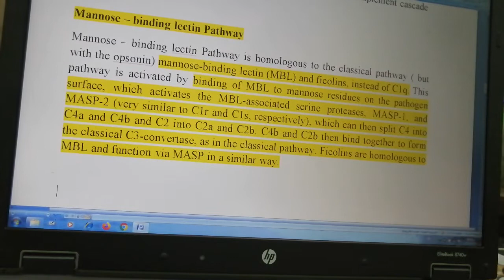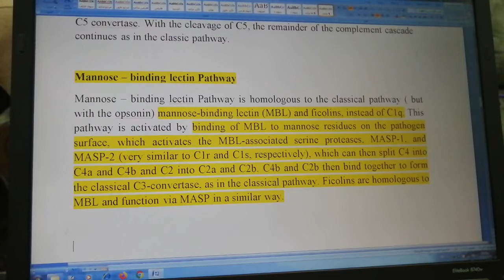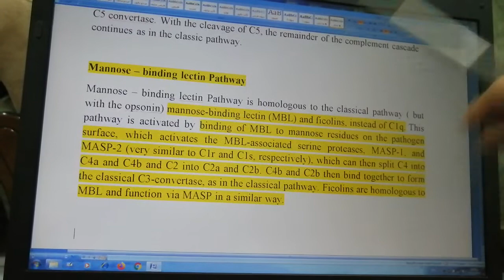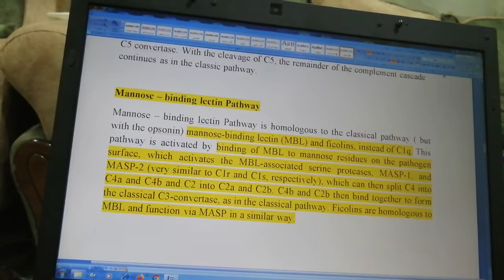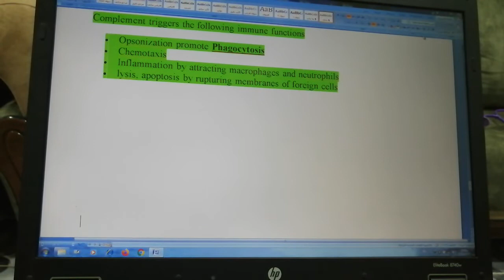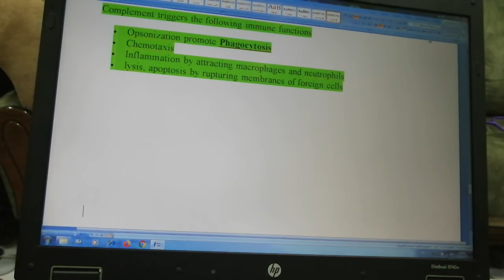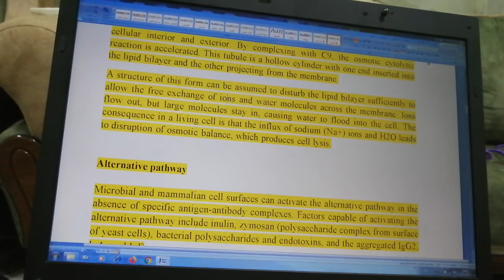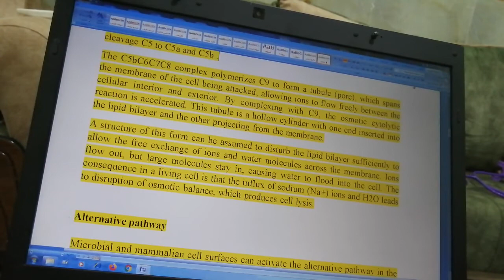محاضرة أولية مناعة ٨ جزء ٢